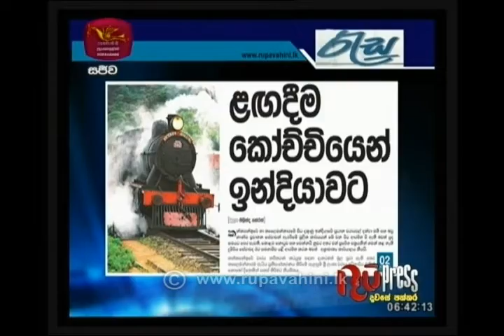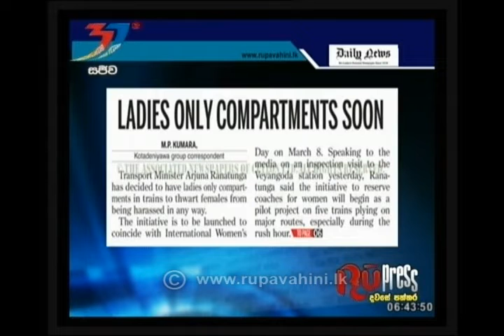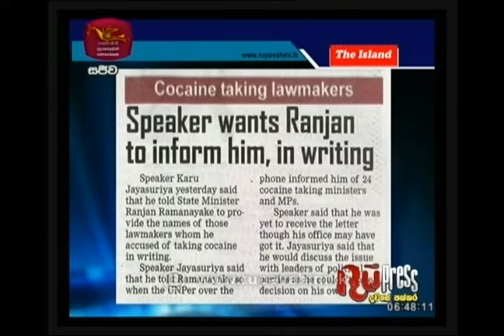RU Press 20- 02 -2019